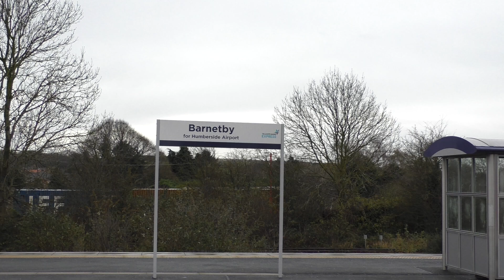66085 with bogie iron ore open wagons. Barnetby. 7.12.21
66085 with bogie iron ore open wagons. Immingham B.S.C. Ore Tml to Santon F.O.T. Barnetby. 7.12.21